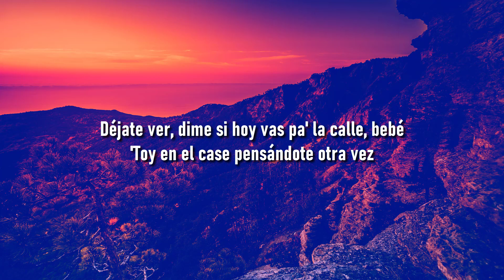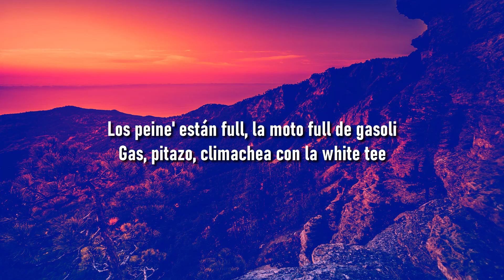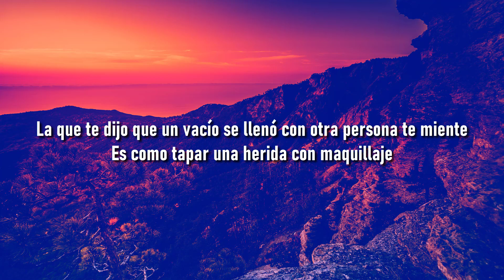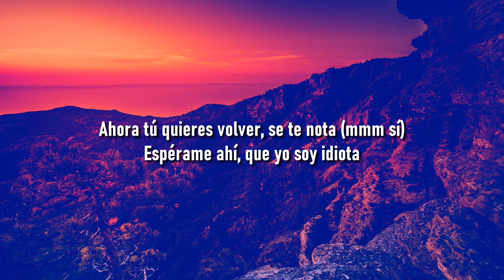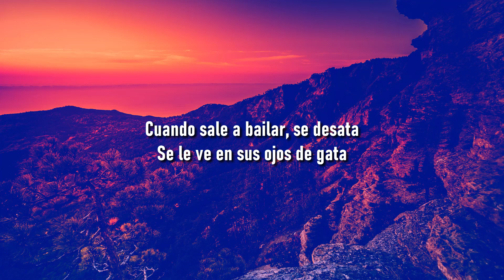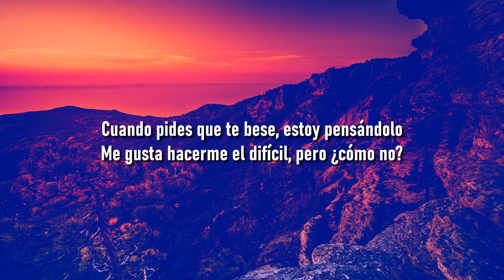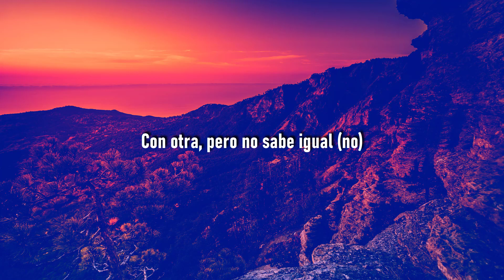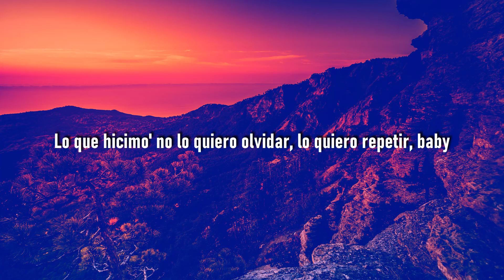Yandel, Feid - Yandel 150 (Letra/Lyrics) | Metro Letra